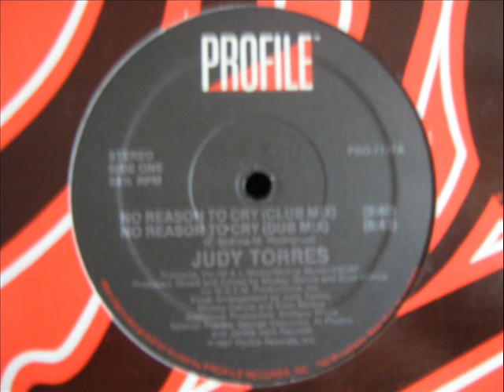Judy Torres- No Reason To Cry (87' DUB MIX)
Arranged By [Vocal Arrangement] – Judy Torres
Arranged By [Vocal Arrangement], Producer, Mixed By, Edited By – Elvin Molina, Mickey Garcia
Producer [Additional Production] – Anthony White